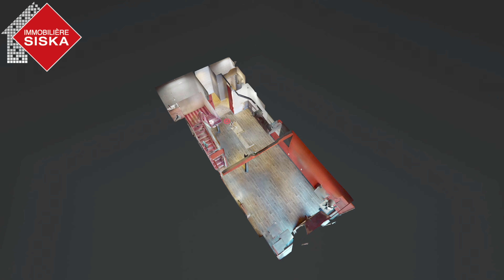Thuin: Maison de commerce en vente par Immo Siska